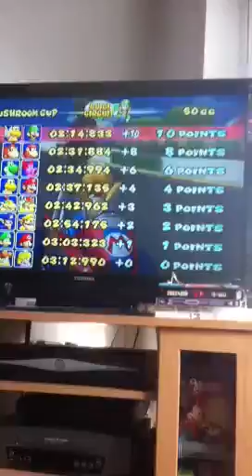Mario kart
Good